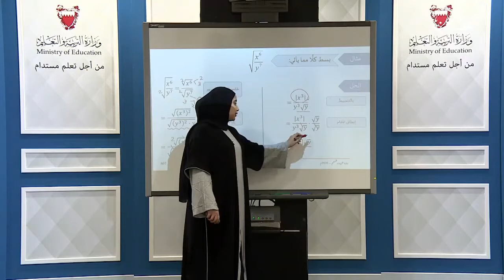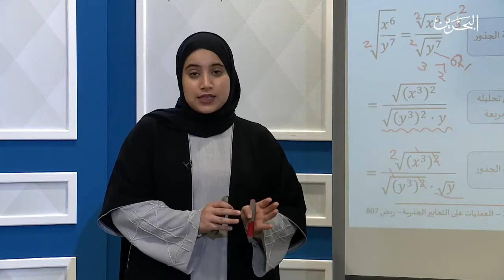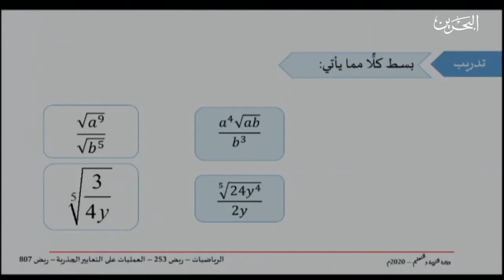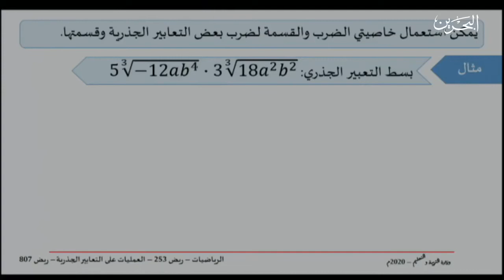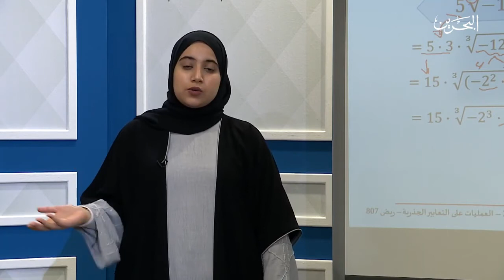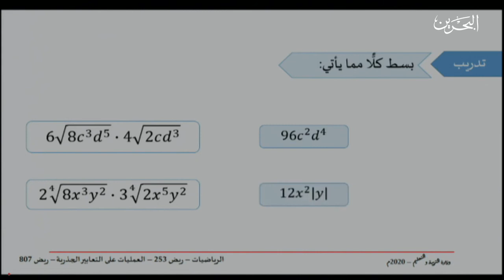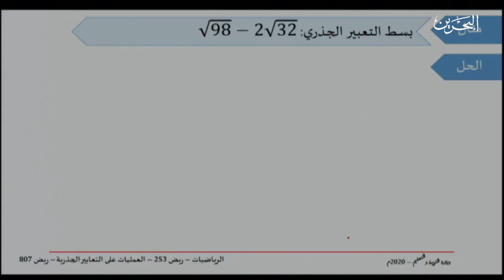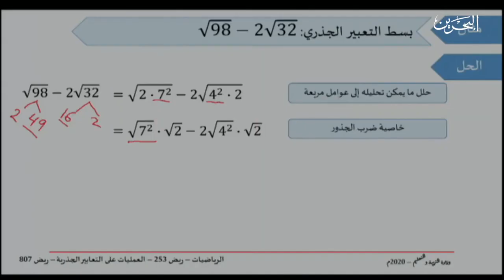العمليات على التعابير الجذرية - ريض 253 - ريض 807 - القسم 2